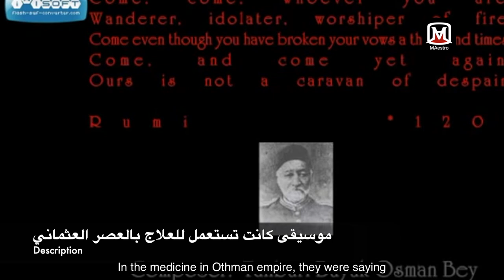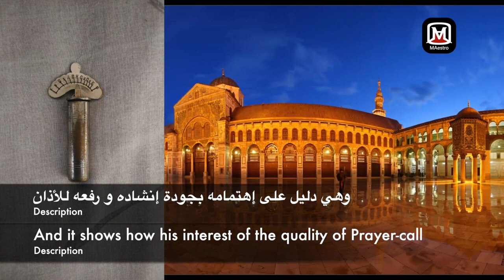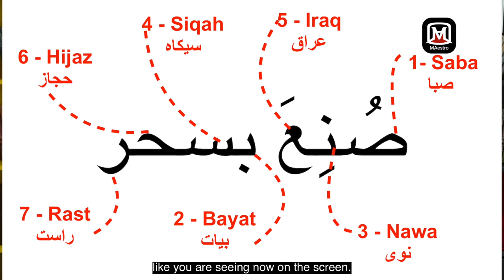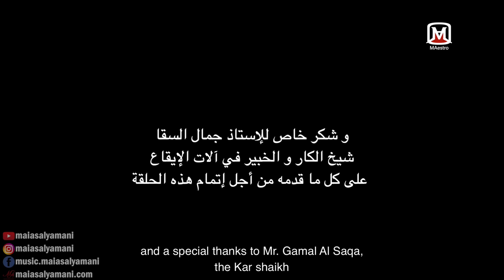مقامات الأذان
ماهي مقامات و فلسفة الأذان، و هل يتغير مقام الأذان بتغير وقت الأذان ، و ماهي أنظمة الأذان المقامية.
الأذان في آيا صوفيا، الجامع الأموي و العالم العربي

00:00  إرتباط الأذان بكل جوانب الحياة في العالم الإسلامي
01:25  الأذان في تركيا- لكل أذان مقام مختلف بحسب طبيعة الأذان و صلاتها
04:50  إرتباط الآذان مع الكواكب
05:40  الآذان و تأثيرها على الجسم و علاقتها بالطب
06:10  الآذان في دمشق - آذان الجوقة و أستعمال كل المقامات معاً
07:26  إرتباط الآذان بالفصول  و بالأيام... و علاقتها ب صنع بسحر
09:15 كيف يستطيع الأعمى أن يعرف الركعة من مقام الآذان
10:26 الآذان في مصر

MAestro - مايسترو
Presenter: MAias Alyamani تقديم و إعداد: مياس اليماني
Translation: Mo’men Mohamed ترجمة : مؤمن محمد